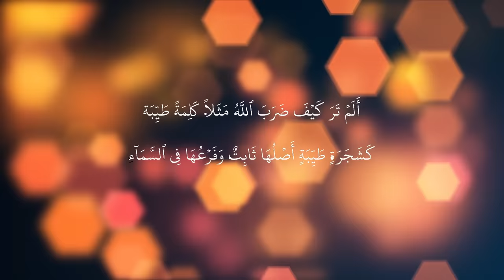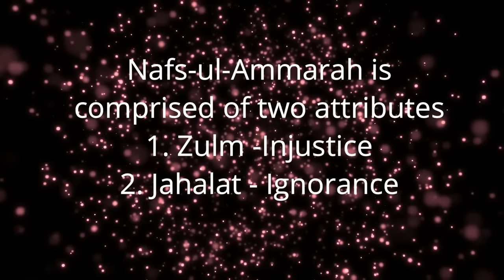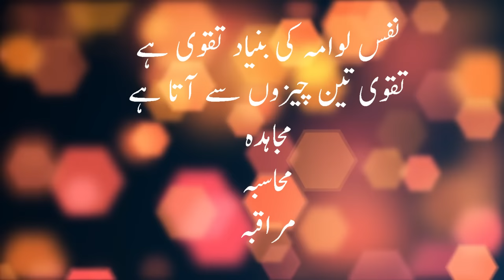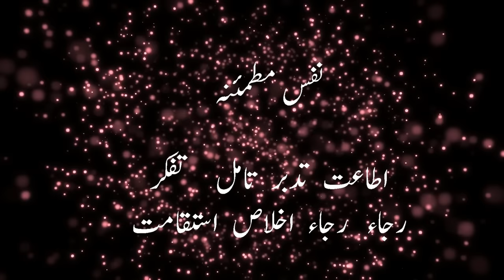Nafs Ki Haqeeqat - Ustaza Iffat Maqbool- NurulQuran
Three Types of Nafs

ST